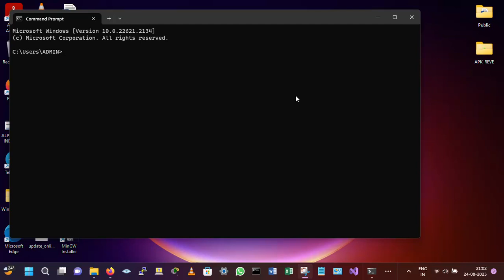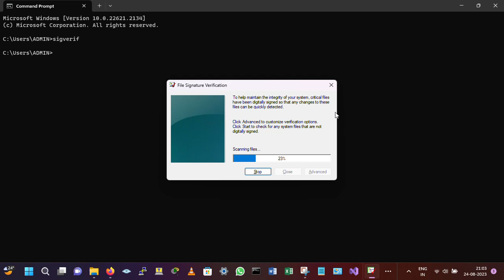Test integrity of your Windows System: File signature verification